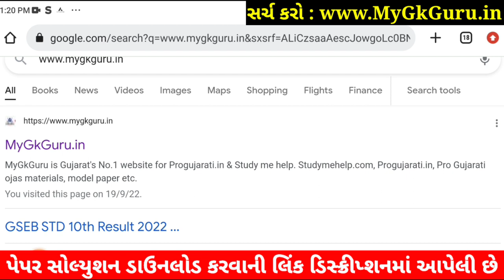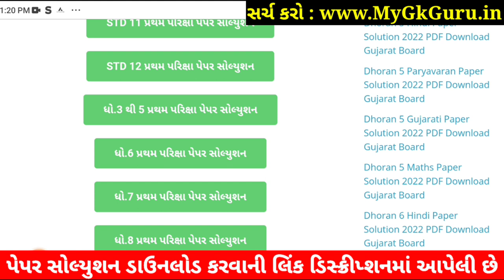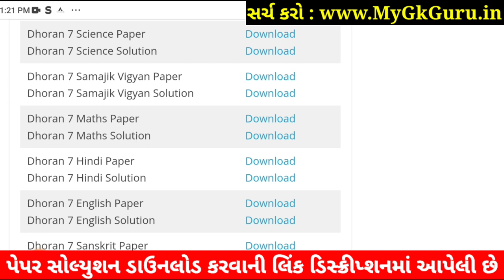💥STD 7 Science Paper Solution 2022 80 Marks First, Dhoran 7 Vigyan Paper Solution 2022 STD 7 Science